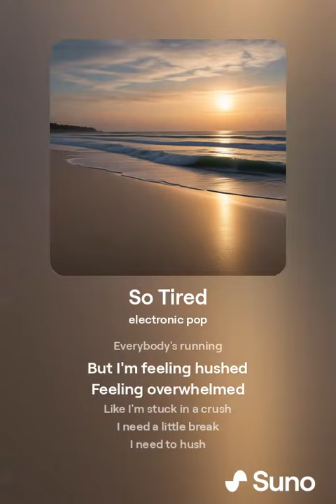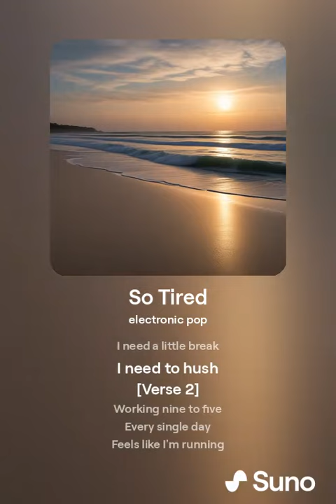orphanrabbit87 - so tried